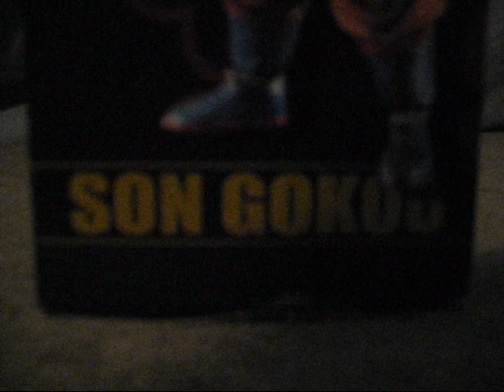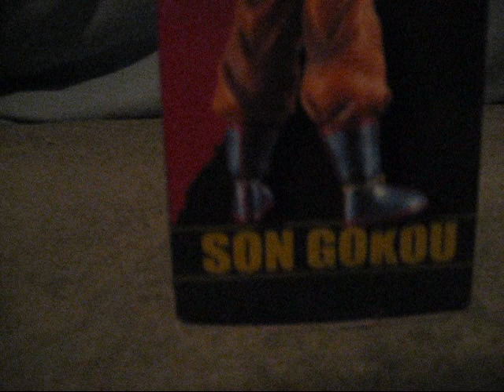Dragonball Kai & One Piece DX Figure: SON GOKU BY BANPRESTO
This is
VIDEO 51
I am back with more Dragon Ball & ONE PIECE TOYS
and
I am here to share my Dragon Ball Collection to the world !!!

Dragonball Kai &  One Piece DX Figure:
 SON GOKU
BY BANPRESTO